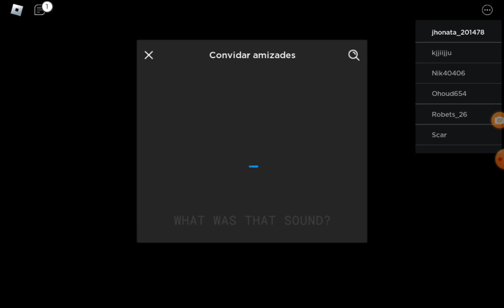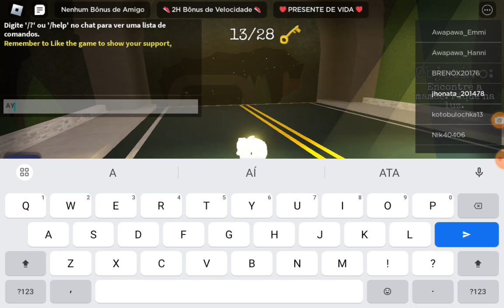Run or Die | Full Walkthrough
🗝️ Mom is missing and something is stalking you through the night, there is only one option: Run or Die.

🤝 Friends can revive each other, play with friends to surpass the challenge.

🗝️  Collect all the keys and face the monster.